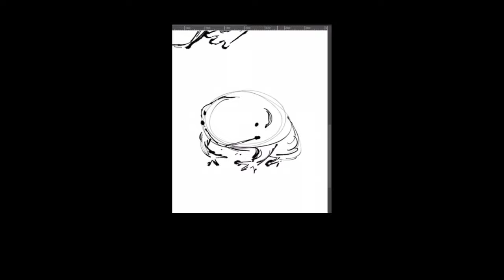rainbow phrog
I take art sugestions;)
dunno if I can get the shorts feature to work

Equipment
clip studio paint
Ipad Air
Wondershare filmora